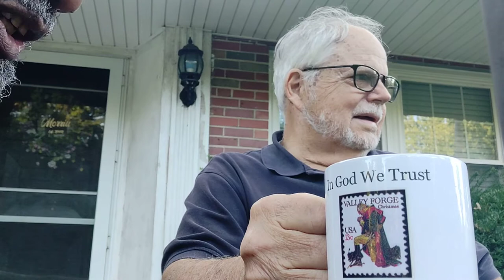Talking Religion on Sunday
DaBrother stopped by on his morning walk to speak with a Christian neighbor.
Note: There is a misspoken reference to St. Anthony of Padua; Saying India, he meant to say Italy.

Crypto Currency /BitCoin CONTRIBUTIONS:
722fce22-5e9f-42fc-a378-2da90f5d267a